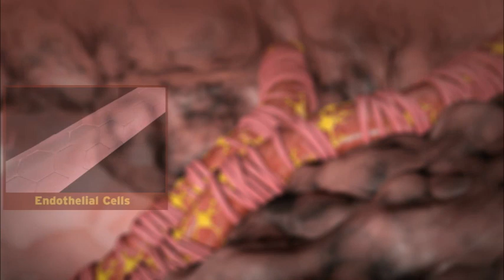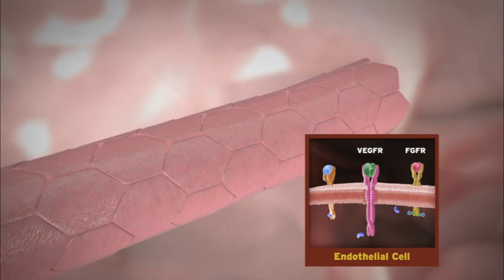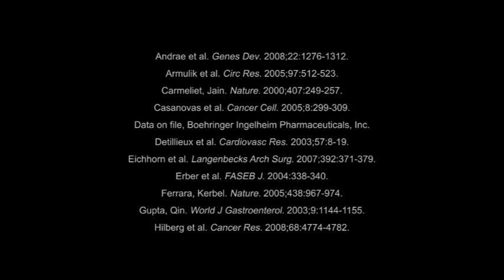Triple angiokinase inhibition of VEGF, PDGF and FGF receptors in cancer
Angiogenesis is stimulated when tissues or tumour cells require oxygen and nutrients, and plays a crucial role in the development of cancer. Angiogenesis is regulated by growth factors that bind to and activate growth factor receptor tyrosine kinases to drive downstream signalling. This video considers three angiokinase signalling pathways and how inhibiting these pathways can downregulate angiogenesis signalling and limit tumour growth.

We believe that this can be the generation that redefines many cancers as curable diseases. We want to be part of this transformation. Our focus, passion and commitment, combined with our strong collaborations, are providing the foundations for the leading science that will genuinely make a difference: improving clinical practice, transforming the lives of patients and helping to win the fight against cancer.